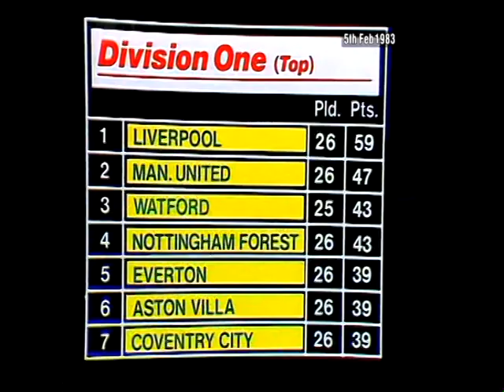IPSWICH A D1 82:83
Ipswich Town v Manchester United, 05 February 1983

Frank Stapleton